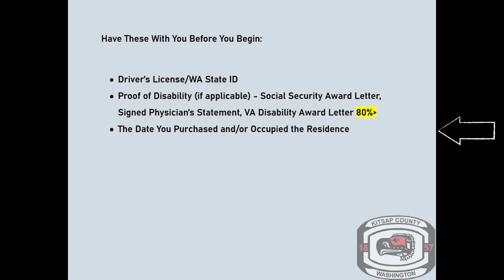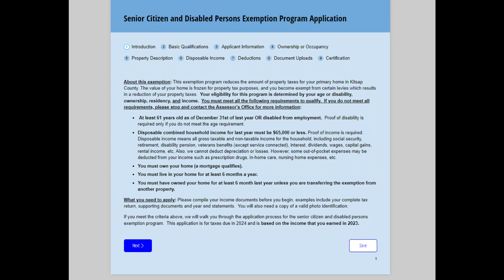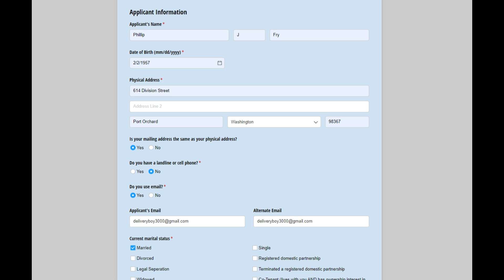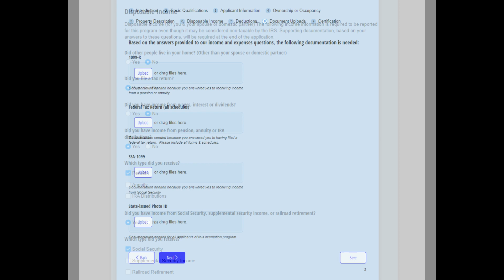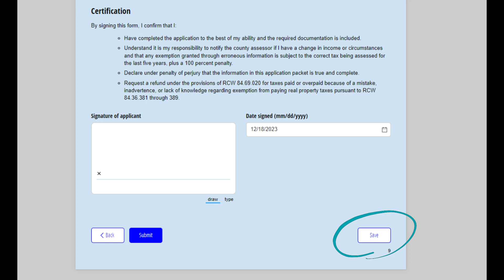SRCIT NEW APPLICATION WALKTHROUGH VIDEO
Watch this video to better prepare for submitting an application for the Senior Citizen/Disabled Persons property tax relief program through our online portal.